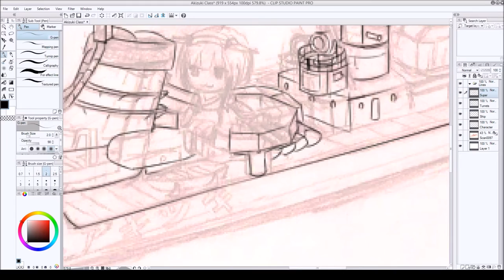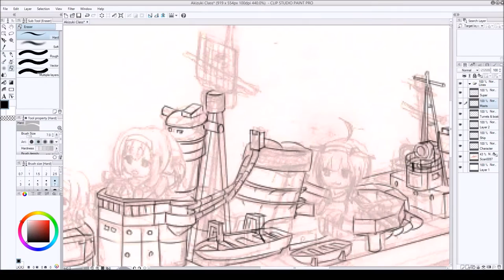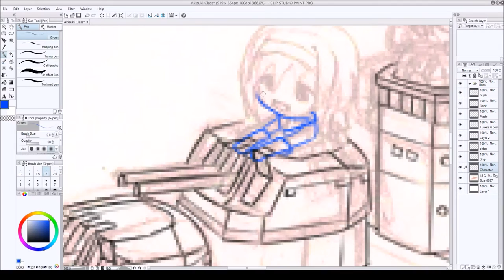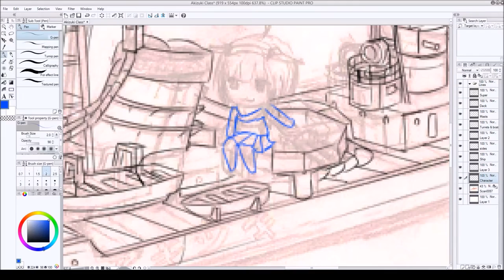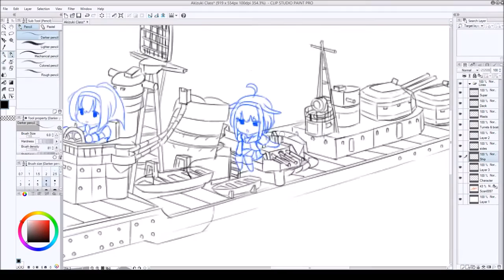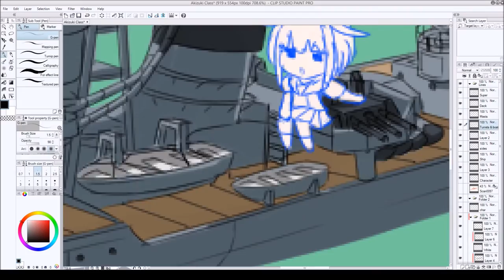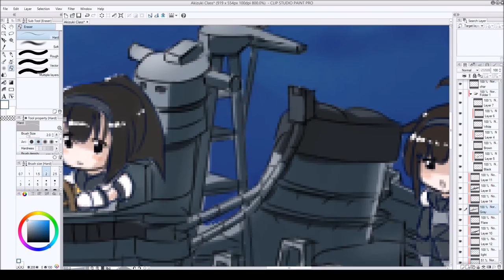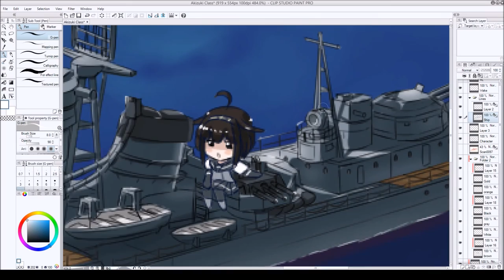Kantai Collection Speedpaint: Chibi Akizuki Class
Akizuki Class from Kantai Collection with the actual Akizuki class destroyer.

Drawing time 4 hours 15 mins compressed at 32x

1) Kantai Collection Anime OP : Miiro instrumental
2) Kantai Collection OST: 「秋月の空」 Sky of the Autumn Moon
3) Kantai Collection OST: 「防空駆逐艦、参戦！」Anti-air destroyer, engage!